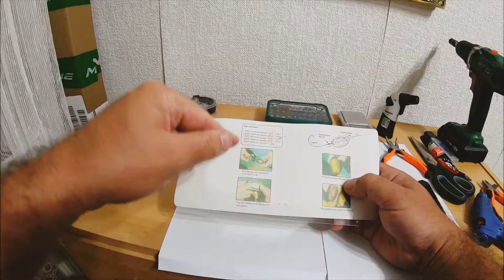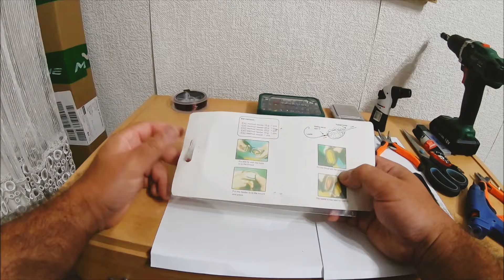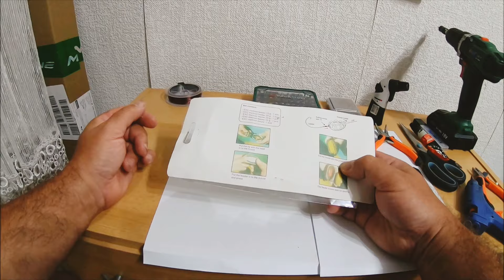🔴RYBAŘENÍ - 🫨LEVNÉ METHOD FEEDEROVÉ KRMÍTKA Z ALIEXPRESSU !?!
5 tipů na vylepšení method feederové sady s krmítkem z Aliexpressu.
Dorazily mi krmítka na method feeder i s hormičkou z Aliexpressu a jsou vůbec použitelná ? Jaké úpravy jsem použil, aby lépe fungovaly.
Lov ryb na mehod feeder
jak na to, tipy, rady, návody